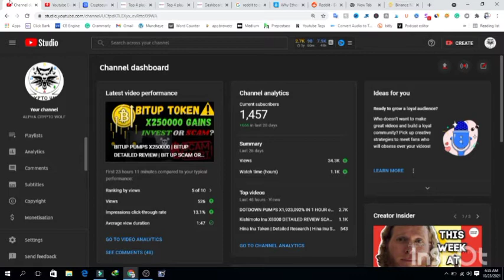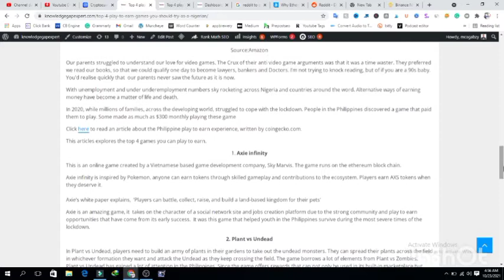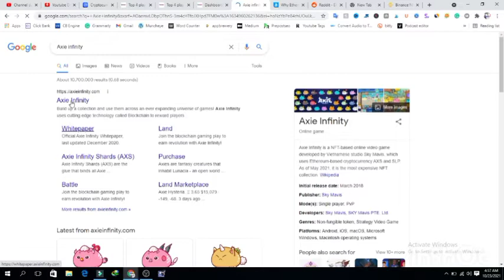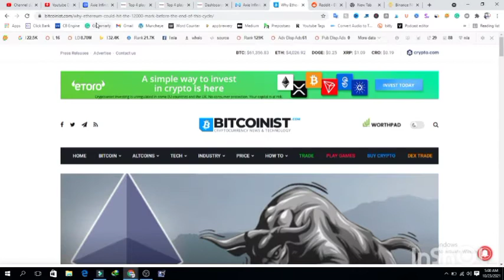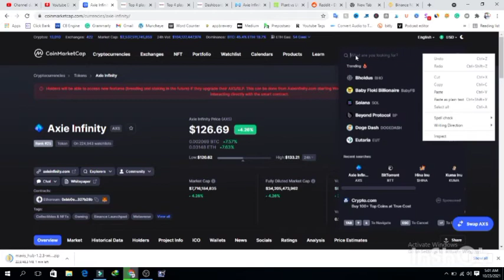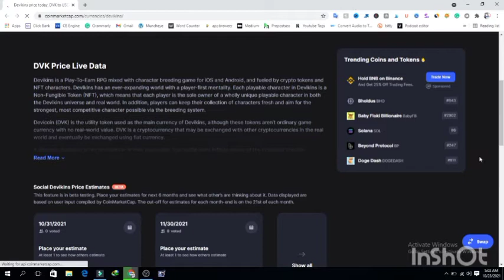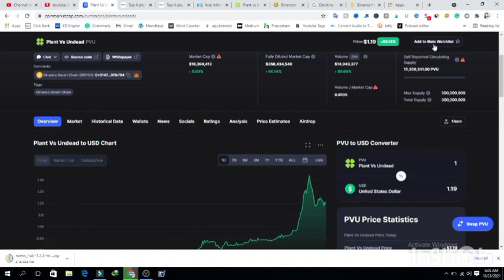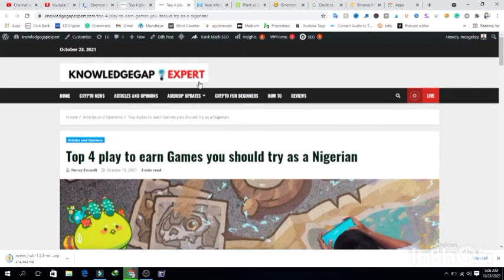Crypto News: Top 4 Play to Earn Games that Rewards NFTs and Coins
In 2020, while millions of families, across the developing world, struggled to cope with the lockdown. People in the Philippines discovered a game that paid them to play. Some made as much as $300 monthly playing these game

This article explores the top 4 games you can play to earn.

1. Axie infinity

This is an online game created by a Vietnamese based game development company, Sky Marvis. The game runs on the ethereum blockchain.

Axie Infinity is inspired by Pokemon, anyone can earn tokens through skilled gameplay and contributions to the ecosystem. Players earn AXS tokens when they deserve it.

Axie’s white paper explains,  ‘Players can battle, collect, raise, and build a land-based kingdom for their pets’

Axie is an amazing game, it takes on the character of a social network site and jobs creation platform due to the strong community and plays to earn opportunities that have come from its early success.  It was this game that helped youth in the Philippines survive during the most severe times of the lockdown.

2. Plant vs Undead

In Plant vs Undead, players need to build an army of plants in their gardens to take out the undead monsters. They can spread their plants across the field in whichever formation they want and attack the Undead as they keep crossing the field. The game borrows a lot of elements from Plant vs Zombies.

Plant vs Undead has gained a lot of attention in the Philippines. Since the game offers rewards that can not only be used in its built-in marketplace but also be traded on multiple exchanges for FIAT or other cryptocurrencies. As of the time of writing, 1puv is equal to 2.8 dollars. The game is built on the Binance smart chain.

3. Devikins

This is a blockchain-based game, created by moonLab studio. According to their white paper, “Devikins is an RPG-style game with some mixed gameplay elements from Tamagotchi.” Although, it launches fully sometime in 2022. The game holds a lot of promises as a play to earn the game. Get in early.

4. Binemon

Binemon is an NFT mobile game that mixes different genres of games, which includes Collectible, Gacha, RPG, Adventure and Idle. A player collect an army of lovable and funny meme 3D pets, combine them into create even more endearing and funny pets, and let them battle on end to collect Ambrosia – the fusion material that you can sell to make money. There exist an open world named BineLand for a player to explore, have fun, and earn money.

Inconclusion, if you understand blockchain well. You will know that nature of blockchain is one that  rewards early adoption. Here’s a website that documents the list of the not so popular games and their tokens. Before they enter the secondary markets like Binance, Coinbase etc.